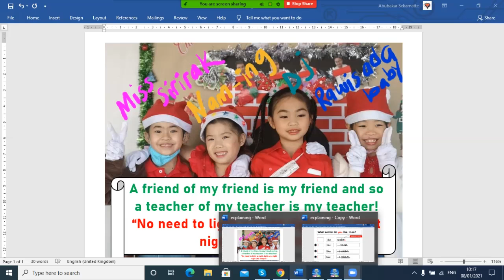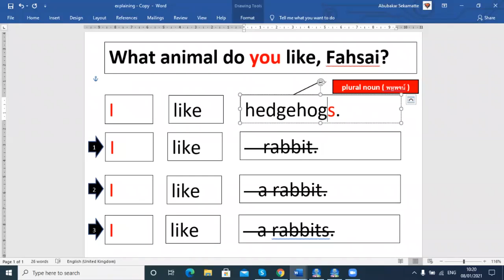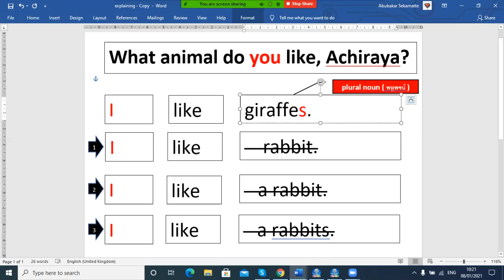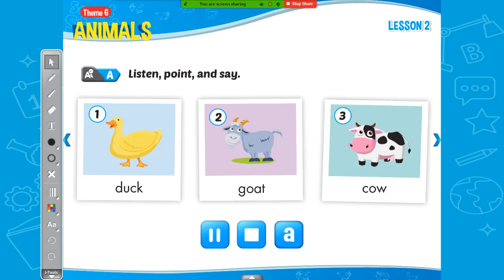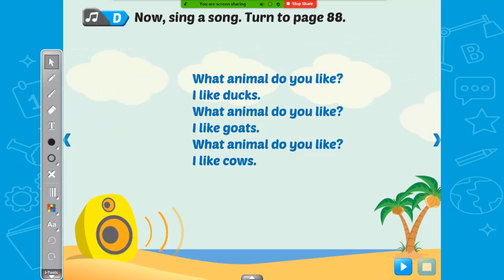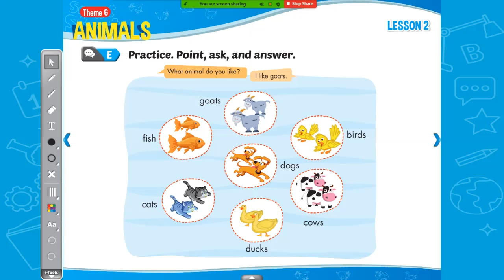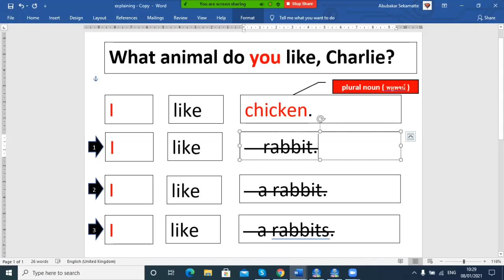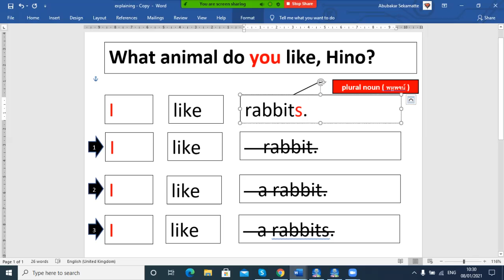What animal do you like?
How to talk about things we like.